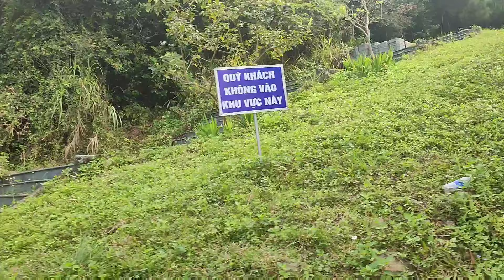đoàn thanh niên xung Phong xóm vinh phúc đi thăm quan